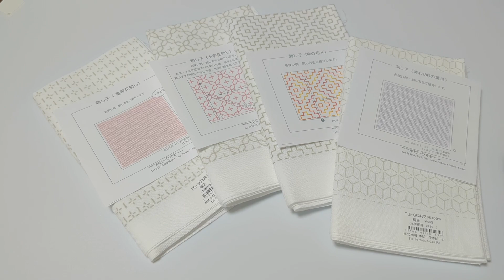138｜2024年最初の配信です｜刺し子ふきんの進捗状況｜sashiko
2024年の最初の配信になります。

今回は今刺している刺し子ふきんの進捗状況について動画になります。
また、今後刺し子しようかなと思っているホビーラホビーラさんの刺し子布の話をしています。

【目次】
00:00 はじめに
01:17 刺し子ふきんの進捗状況
10:17 ホビーラホビーレの刺し子布
17:04 今回の動画のまとめ

【SNS】
📝制作日誌（更新頻度が一番高いです）

▷Yahoo!フリマ（手描き図案つき晒・仕立て済み晒を出品しています）

「ほどよい日々を過ごしたい」

好きな刺し子についてのチャンネルです。
「自分が納得できる刺し子ふきんを作りたい」と思っており、その制作過程やこだわり、工夫しているポイントなどを動画にしています。

ただただ刺し子が好きなので刺し続けています。特に裁縫に詳しいわけではありません。
こんな感じで作っている人もいるんだな、という程度に見ていただけますと嬉しいです。